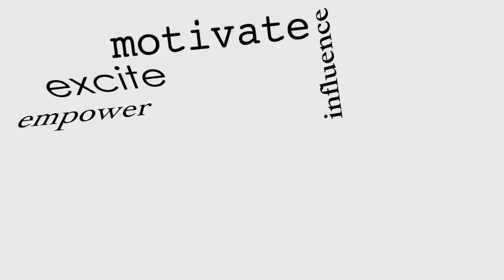Episode 42: Answering Listeners' Questions on Wisdom and the Afterlife: Q&A with Monique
Join Monique as she tackles some of the most difficult questions on wisdom and the afterlife in this Q&A session. With her unique perspective and years of experience, Monique will provide insights and answers to questions that have been on your mind. Whether you're seeking guidance on how to live a more fulfilling life, or curious about what happens after we die, this episode is a must-listen. Don't miss out on this thought-provoking conversation on wisdom and the afterlife with Monique in Episode 42.